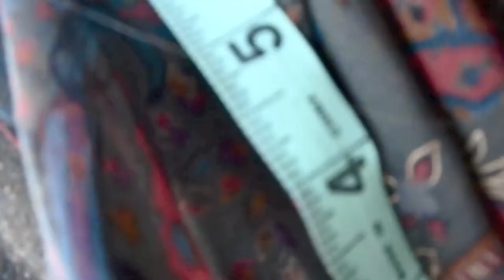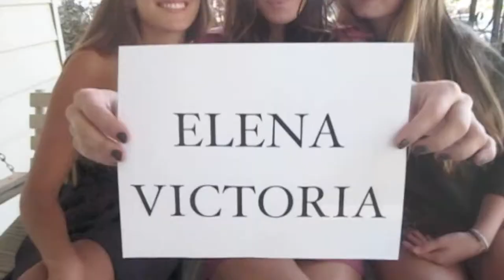Elena Victoria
This is a promotional video for Elena Victoria clothing. The concept behind the line promotes the idea of real women wearing real clothing. My clothing is designed for women with natural curves and real bodies; encouraging women to love themselves just the way they are.